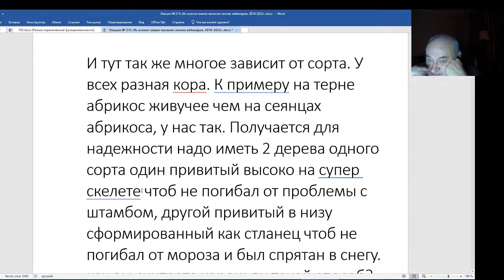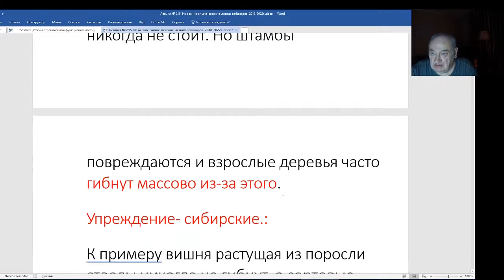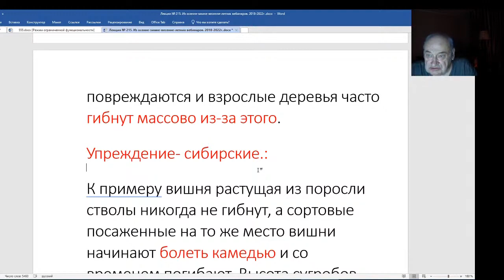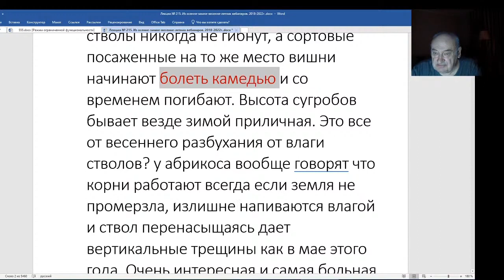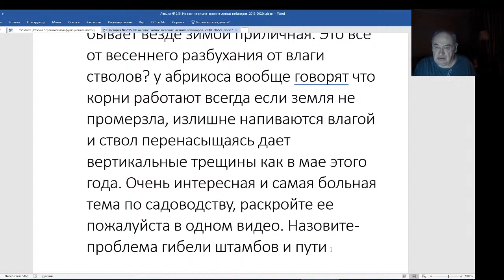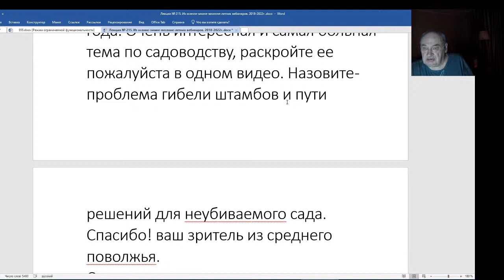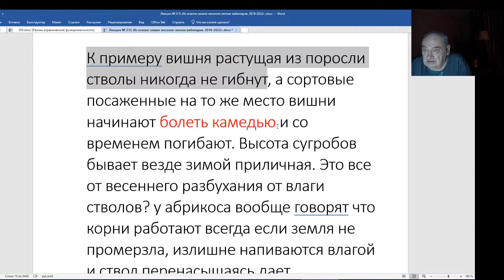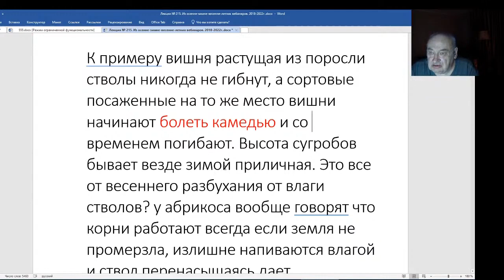Железов Валерий. Вебинар 215. ч. 6. Камедь - это самолечение дерева.